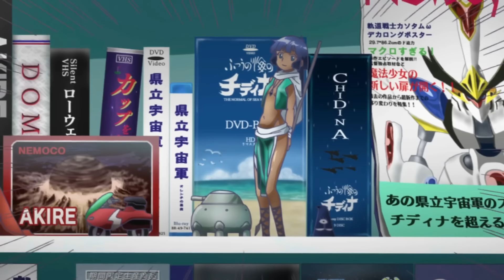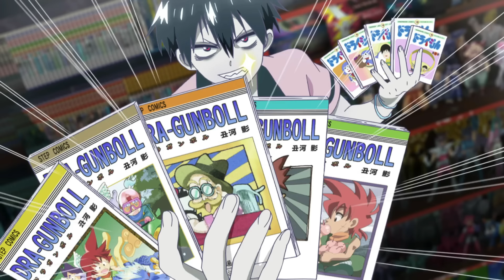🔶REY VAMPIRO OBTIENE PODERES DEL INFRAMUNDO PARA REENCARNAR A SU NOVIA MUERTA | Resumen anime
Hoy les traigo el resumen de blood Lad, espero que les guste y ayuden a que el algoritmo recomiende el video ❤